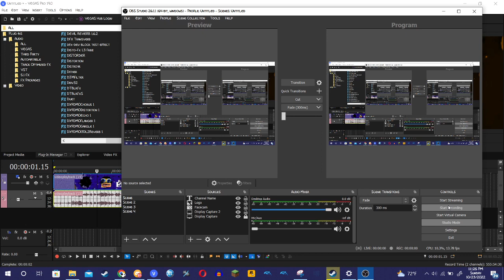How to make PHub Styled Chorded